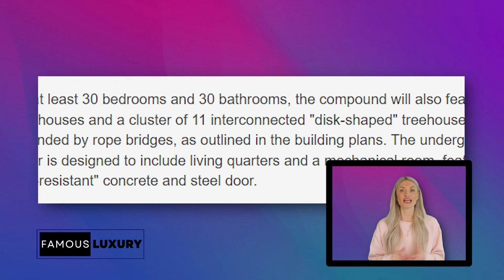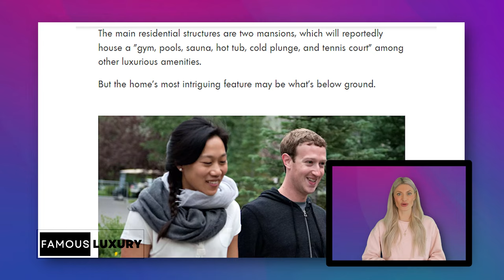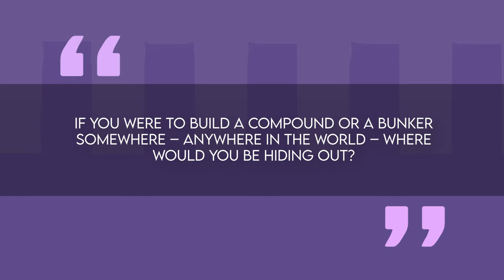Mark Zuckerberg's $270 Million Secret Hawaii Fortress: Secret Bunker, Treehouse Network, and More!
Mark Zuckerberg's $270 Million Koolau Ranch in Hawaii is NOT Just a Mansion! Explore the Massive Compound with an Underground Bunker, Treehouses, and Extravagant Features. 💎😱 How Much Did It Cost?